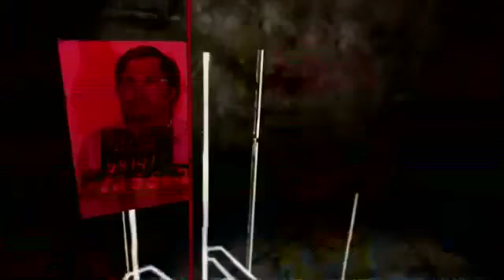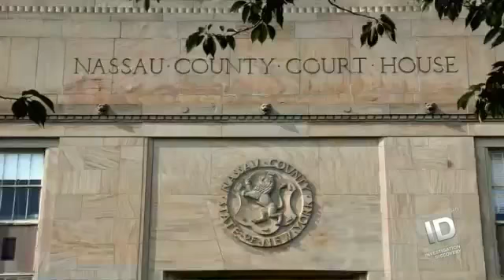The Long Island Railroad Massacre documentary english part 1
Colin Ferguson (born January 14, 1958) is a mass murderer who was convicted of murdering six people and injuring nineteen others on the Long Island Rail Road in Garden City, New York.
On December 7, 1993, as the train pulled into the Merillon Avenue Station, Ferguson pulled out his gun and started firing at passengers. He killed six and wounded nineteen before being stopped by three of the passengers: Kevin Blum, Mark McEntee and Mike O'Connor. Ferguson's trial was notable for a number of unusual developments, including his firing of his defense counsel and insisting on representing himself and questioning his own victims on the stand.